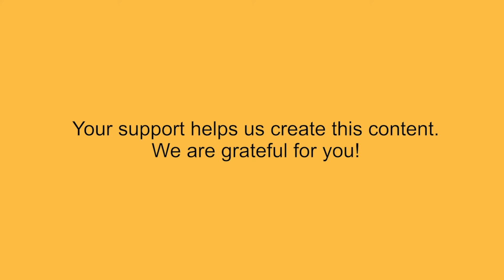How To Get Along With Anyone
2 MINUTE MINDSET: HOW TO GET ALONG WITH ANYONE

Wouldn't we want to get along with others, if we could? Most of the time it's really not that hard. If we can be kind, practice good manners, be great listeners, and be experts at teamwork, then we can.

Your support helps us create our original RocketKids content. Thank you.